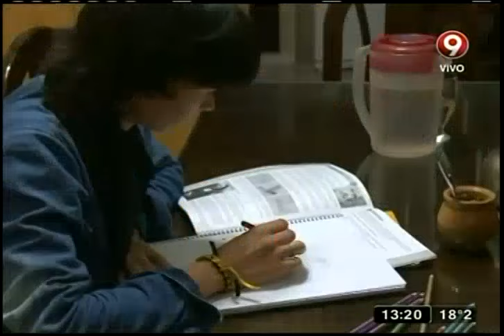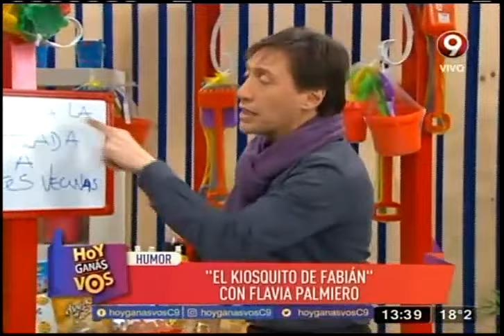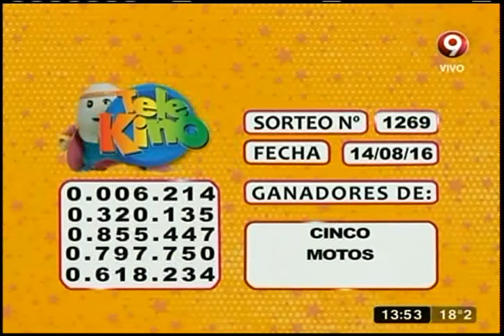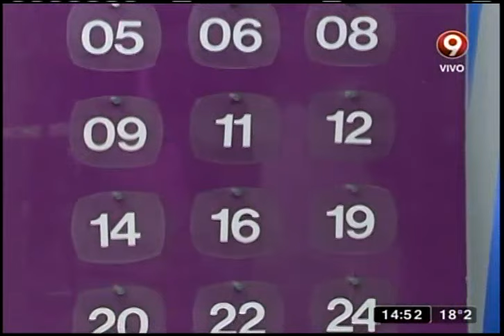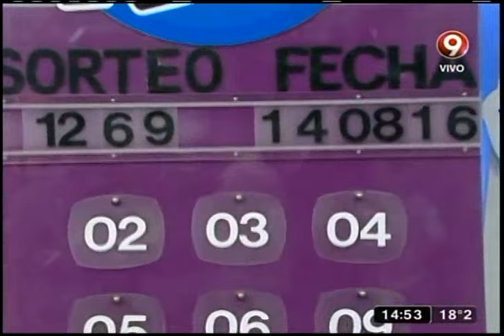Hoy Ganás Vos: Programa del 14 de Agosto 2016